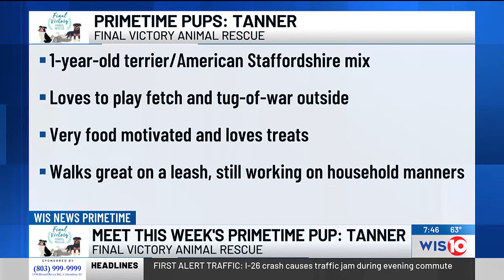Primetime Pups: Meet the adoptable dog of the week, “Tanner”